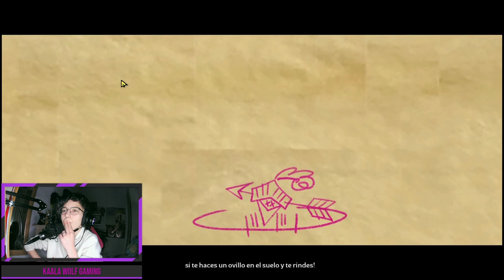Tiny Tina's Wonderlands #1 Gameplay Español. Empezamos la aventura!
Serie completa del juego Wonderlands, jugado desde PC. Espero que disfruten de el contenido y lo apoyen si quieren ver mas.

Soy Kaala Wolf, y lo que hago en mi canal es hacer de los videojuegos un modo de entretenimiento para todo el mundo. Espero que, aunque sea torpe te diviertas con el contenido de mi canal :).
Muchas gracias y deseo que disfrutes con lo que se viene.